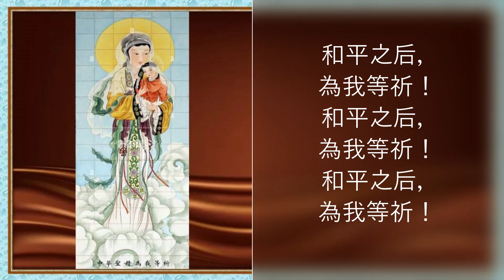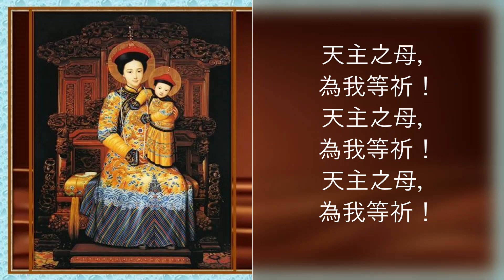中華聖母 ( 粵 ) -- Lambert Lai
中華聖母 (粵) (頌恩 239首）

中華聖母，為我等祈！

和平之后，為我等祈！

天主之母，為我等祈！

欲聆聽其他粵語聖詠, 請按以下連結, 謝謝!